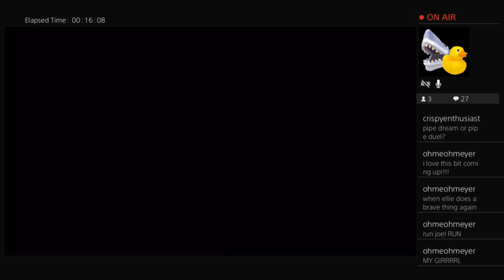The Last of Us: Chapter 5 (Pittsburgh) - Chapter 6 (The Suburbs)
Survivor+